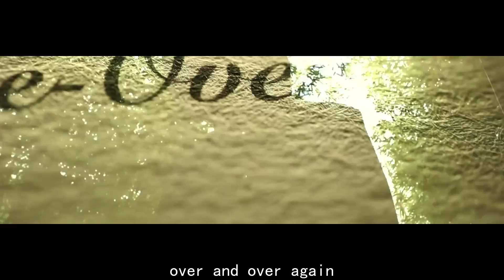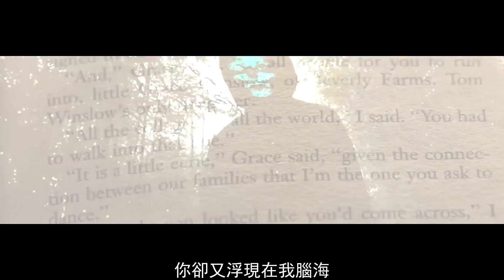[HD繁中] 4Minute - Over And Over (R.Tee Mix)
字幕製作 颩
翻譯 翻滾吧 姨母